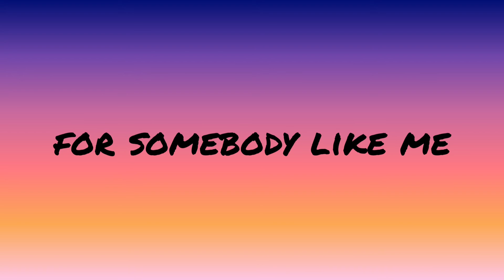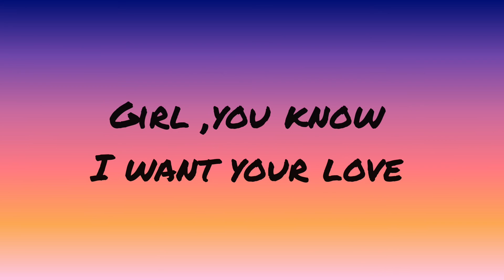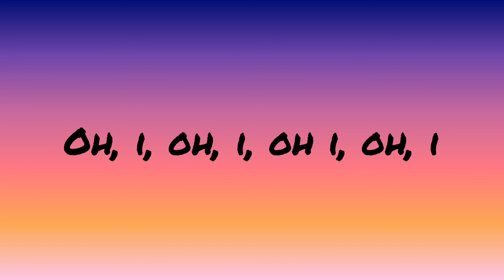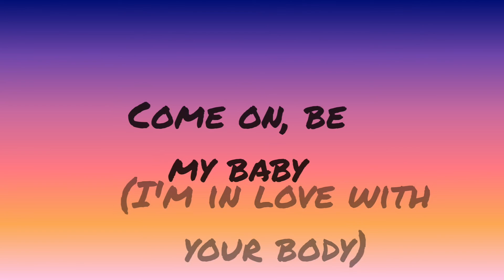Ed Sheeran - Shape Of You (Lyrics)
Lyrics por mí.